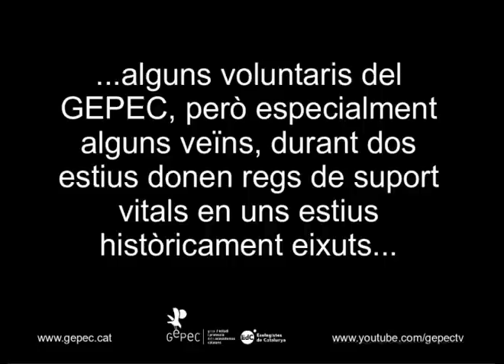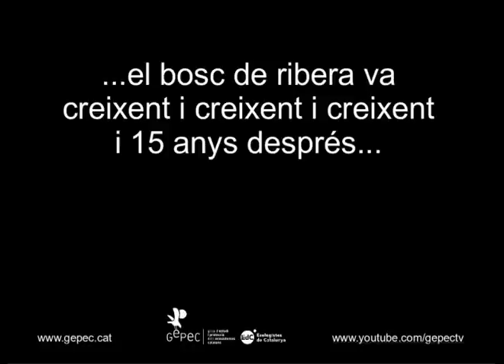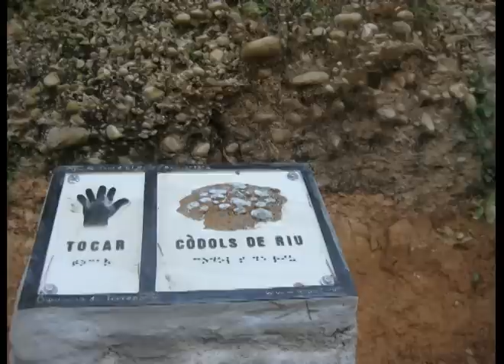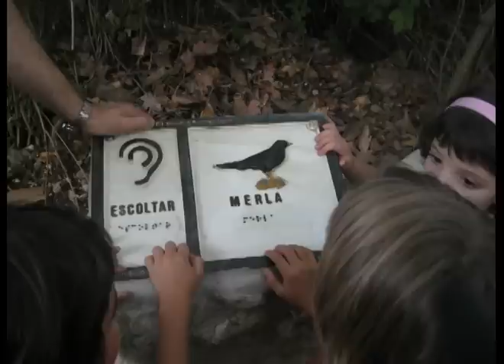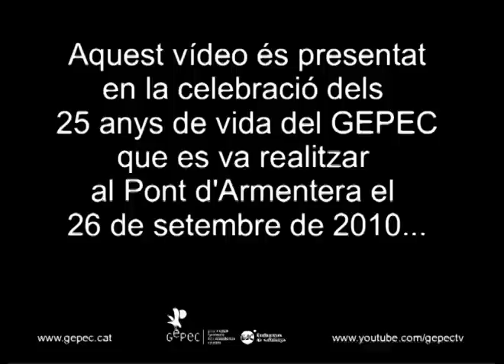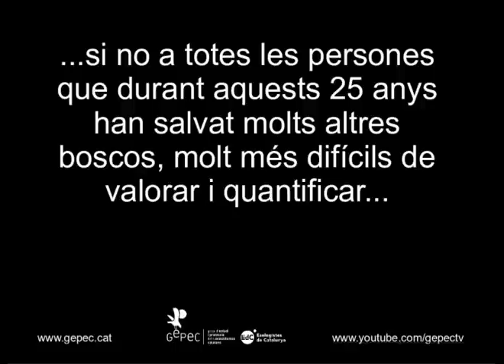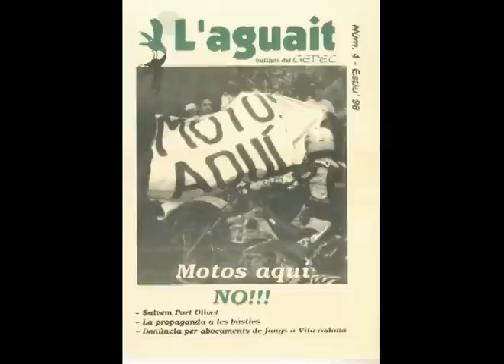25 anys gepec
"El passeig del riu" és alhora el nom de l'itinerari creat mercès al GEPEC-EdC i alhora una història per compartir en forma de vídeo. Aquest vídeo és commemoratiu dels 25 anys de vida del GEPEC. El fil conductor és el "miracle" d'un bosc de ribera inexistent creat 17 anys enrere (el segon restaurat amb criteris de sostenibilitat a Catalunya) al Pont d'Armentera en un projecte molt complexe i innovador liderat per en Jaume Solé Herce, amb la participació de molta més gent del GEPEC, entre els que es pot destacar Pep Roig, Jordi Queralt, Manel Concernau, entre altres. Cal destacar però especialment el suport de la gent jove del poble. El video vol retre un homenatge a tothom que durant aquests 25 anys "han donat el callo" i el continuen donant per la Natura des del GEPEC aportant el millor de si mateixos sovint sense recompenses ni sense poder veure fàcilment uns fruits tan evidents com els del bosc de ribera apreciable des del "Passeig del riu" del Pont d'Armentera.